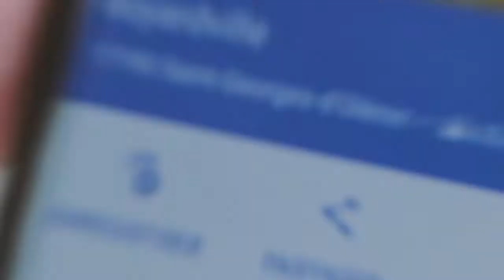Week end at the beach in France, Charente Maritime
With summer coming back, I went to the French west coast, in a region called Charente Maritime. It is great for vacations with friends and family.